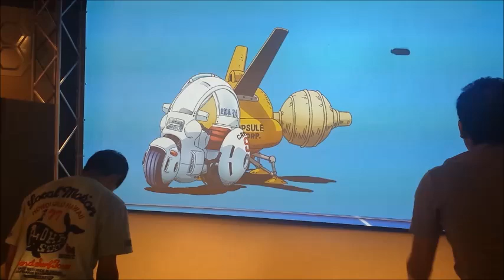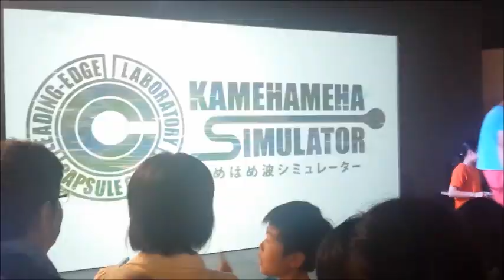Visita al Museo de Ciencias con Goku - Dragon Ball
Holaaa mucho tiempo sin subir nada! gomen!, ya desde Japón nuevamente les traigo muchos más videos. Esta vez les quiero enseñar como se entretienen los niños/jovenes en los museos de ciencias. Este mes se presento una exposición de dragon ball en los cuales con juegos interactivos se trataba de enseñar ciertas leyes de física, mécanica etc que se pueden ver dentro de series como esta tan famosa!
PD: casi no me sale el Ki hahaha